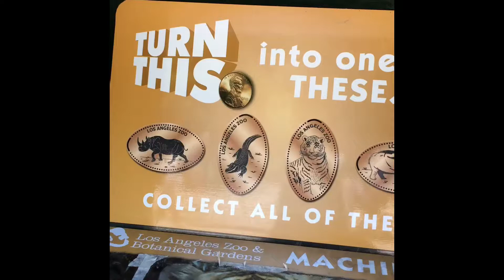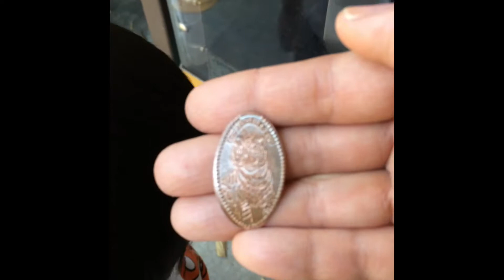A trip to the LA Zoo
LA Zoo